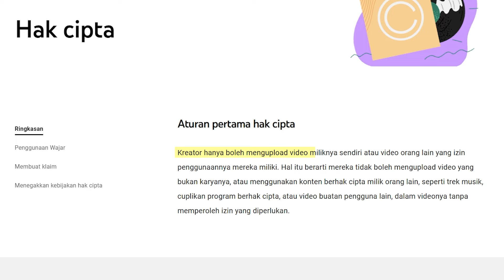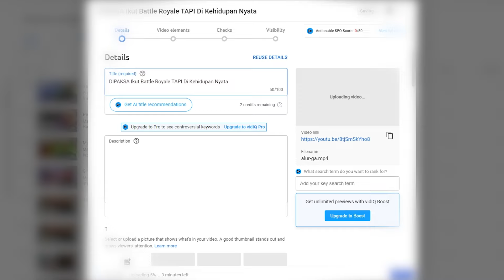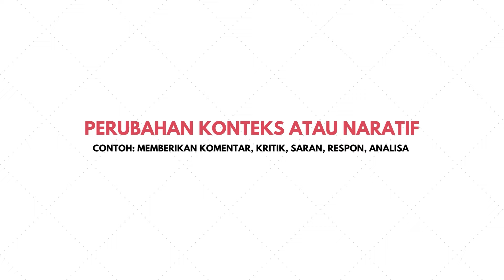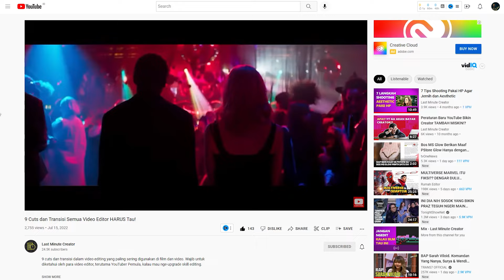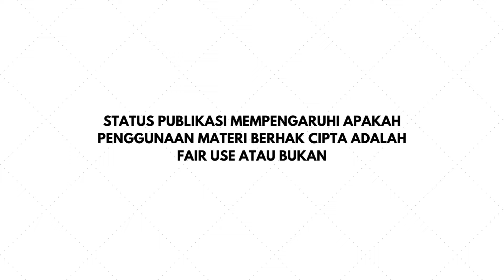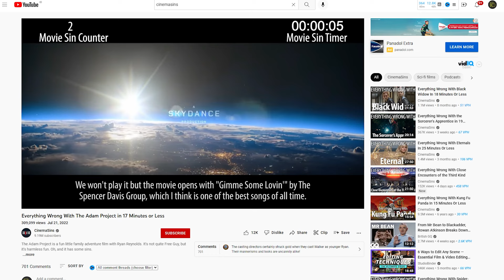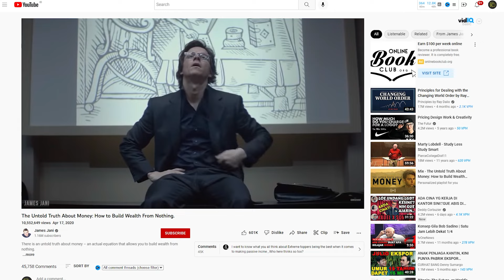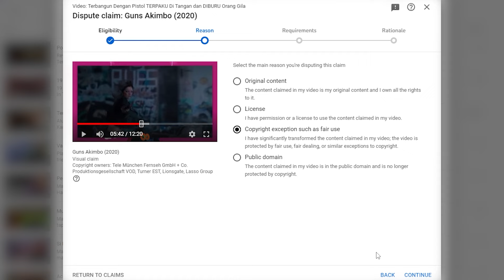Cara AMAN Pake Film dan Materi Berhak Cipta di YouTube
Kupas tuntas cara aman penggunaan materi berhak cipta seperti film, lagu, cuplikan berita dan sepakbola dalam konten YouTube dengan memanfaatkan hukum fair use (penggunaan wajar) agar tidak terkena klaim hak cipta dan bisa dimonetisasi.